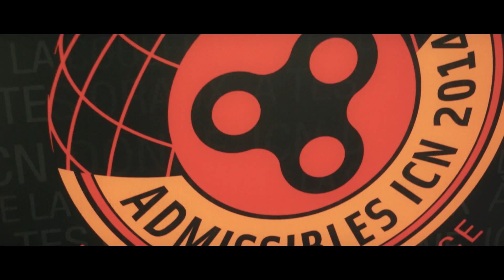ICN Business School ADMISSIBLES 2014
Vidéo Orient Communication : ICN Business School Admissibles 2014